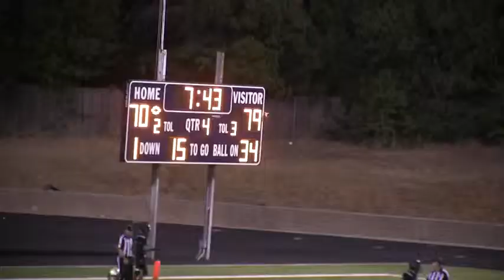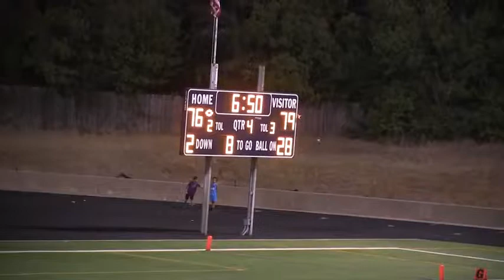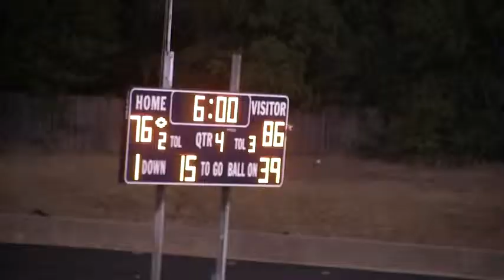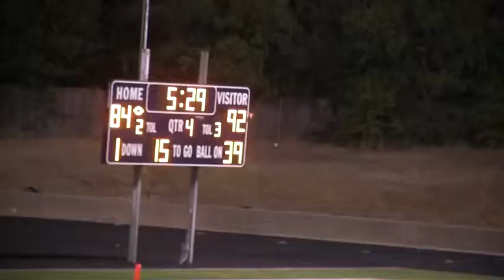Denton Calvary 106 Richardson Canyon Creek (white) 98 Texas Six-Man Football 10/16/2015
Texas Sixman six-man 6-man 6man Football